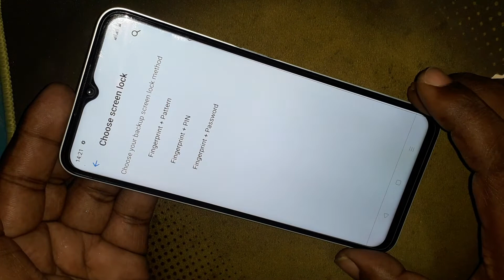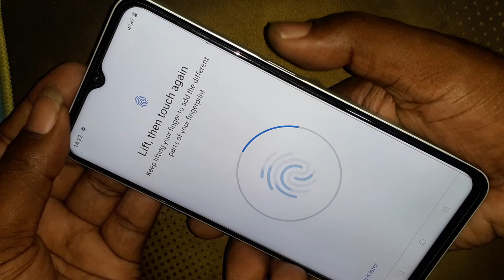Realme C35 Fingerprint Lock Settings | How To Use Fingerprint Lock in Realme C35